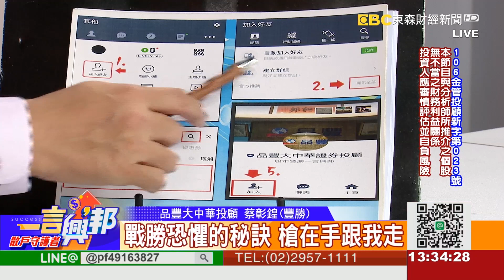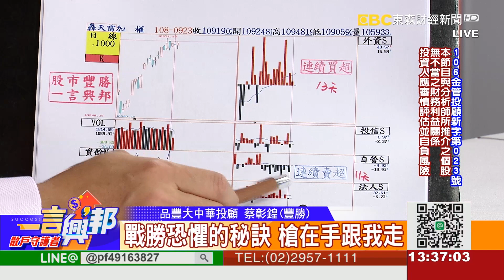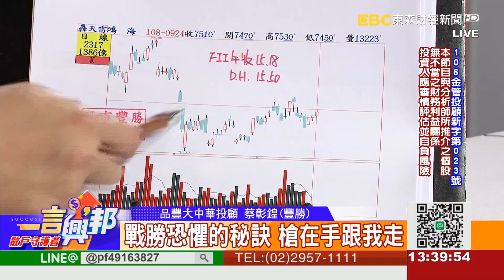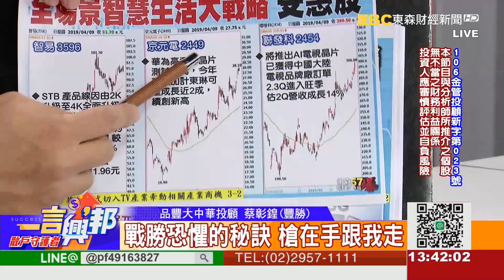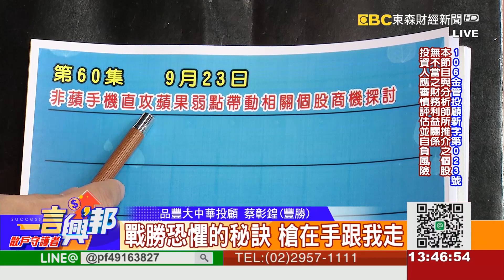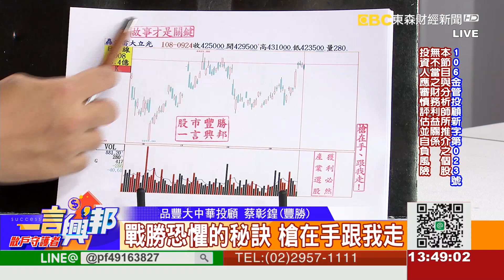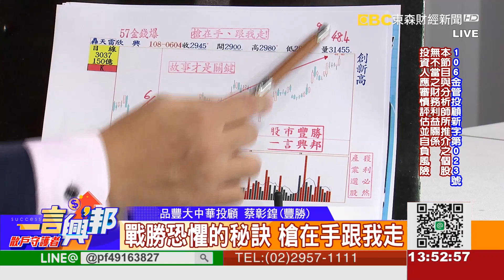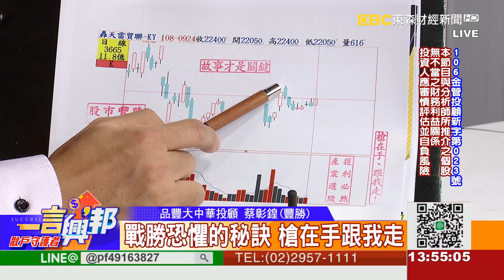戰勝恐懼的秘訣 槍在手跟我走《一言興邦》蔡彰鍠(豐勝) 20190924